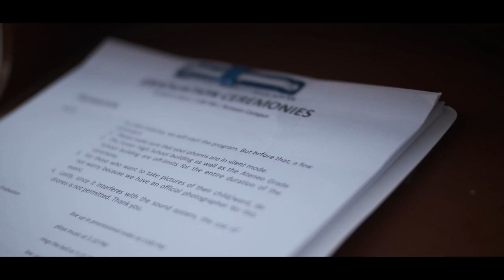AGS Graduation Teaser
Congratulations Ateneo Grade School Batch 2020!

Despite the crisis we are experiencing, we continue to celebrate excellence as we honor your batch!

Primum Regnum Dei.

Full online graduation video will be released on May 7, 2020.